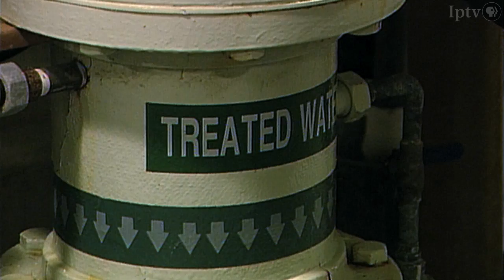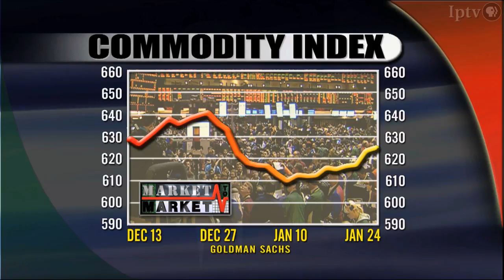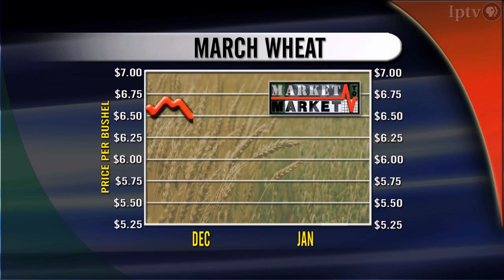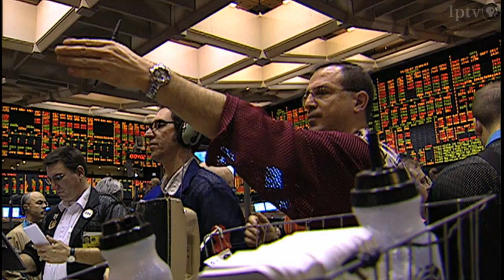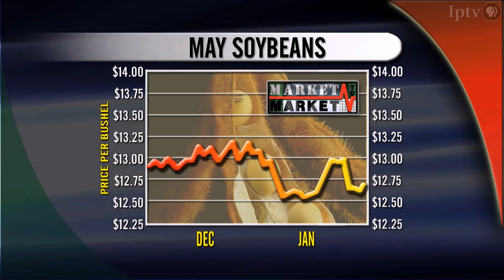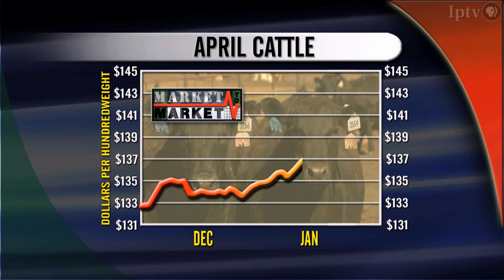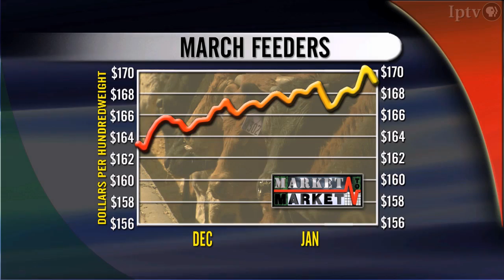Market to Market (January 24, 2014)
An explosion at an Omaha animal feed plant kills two people and injures more than a dozen. Biofuels supporters voice their disapproval of proposed cuts to the renewable fuels standard. Officials work with agricultural producers to improve water quality in a leading farm state. Market analysis with John Roach.

Originally broadcast January 24, 2014 as part of Iowa Public Television's Market to Market program